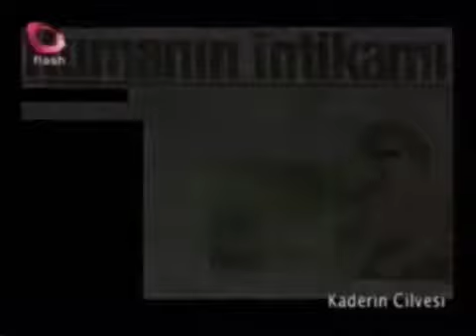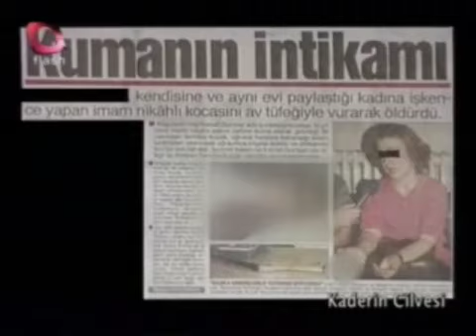Gerçek Kesit Kaderin Cilvesi